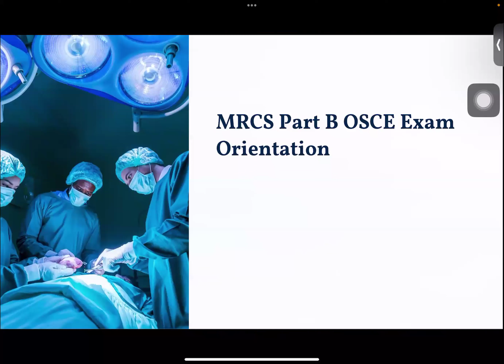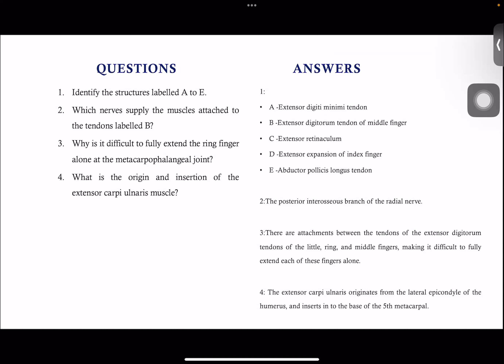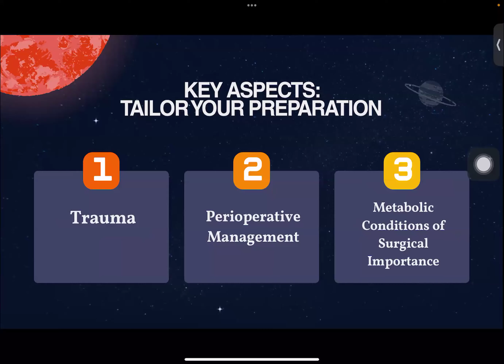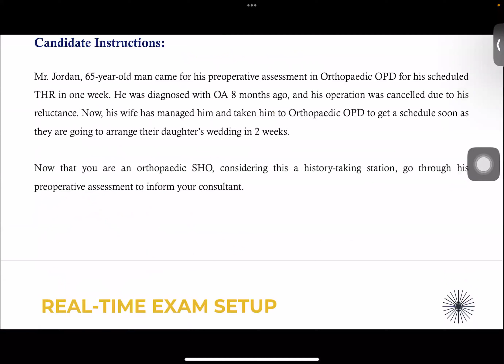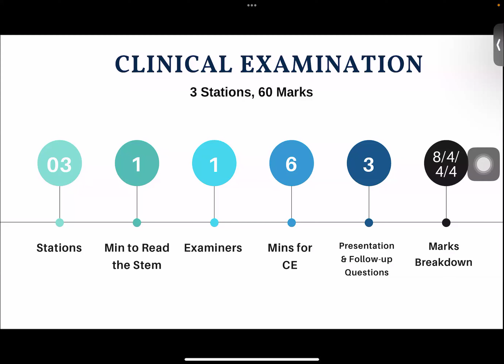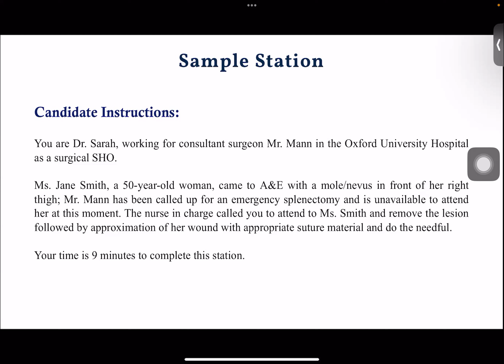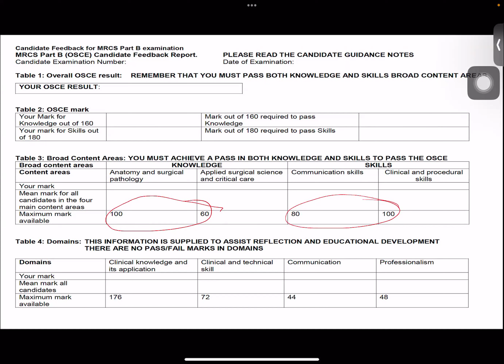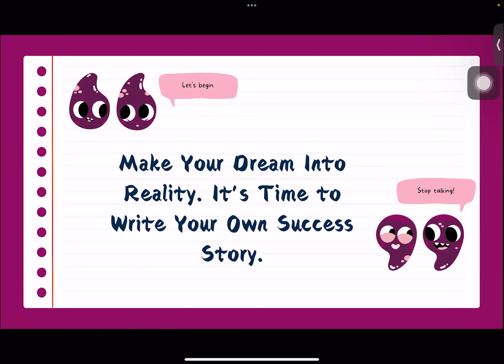Orientation of MRCS Part B ; Unlocking the secrets to MRCS OSCE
Excellence for MRCS is the most successful and leading platform for the MRCS aspirants.
This curse is conducted by two of the most popular mentors  Dr. Nahid Hasan Rifat and Dr. Hasnat Hakim who has the experience to teach more than fifty thousand doctors all over the world over last 5 years!

Excellence For MRCS
Dream | Commit | Succeed